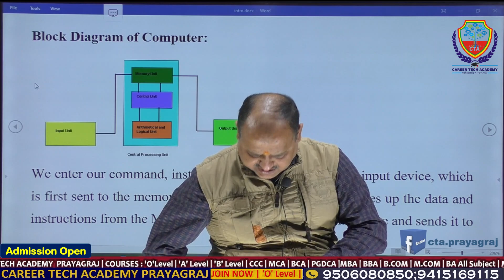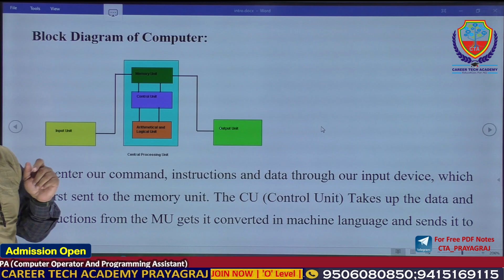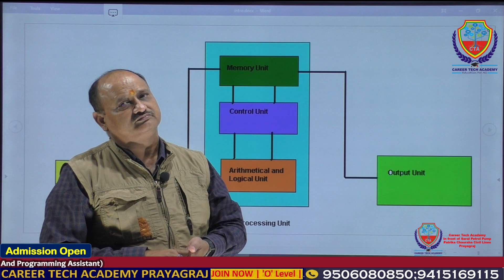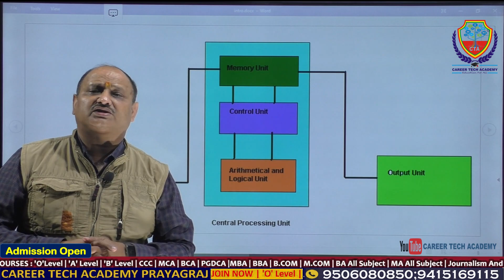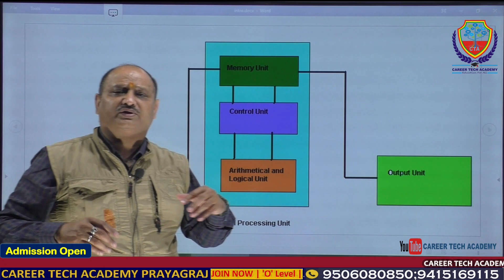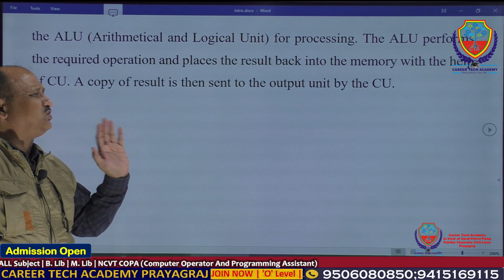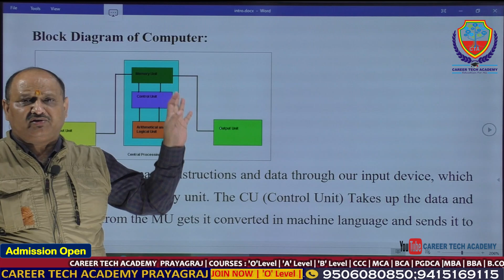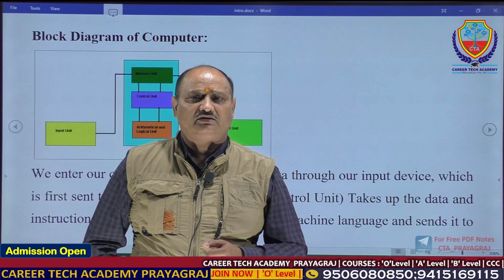'O'Level | CHAPTER-1(Introduction to Computer) Block Diagram Of Computer | IT Tools & Network Basis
Welcome to CAREER TECH ACADEMY
Changing the way of learning - ONLINE COURSES and OFFLINE COURSES Are Available in two Languages ENGLISH +
Courses Available Are:
CCC , etc.
UG & PG COURSES
ITI-NCVT COURSES :- FITTER, ELECTRICIAN, DRAFTMAN, COPA (Computer Operator & Programming
OTHER COURSES :- BBA, DIPLOMA, JAVA, C, C+, PHP, PYTHON, DS, TALLY+GST, PHOTOSHOP, COREL DRAW, SPOKEN CLASSES, ENGLISH GRAMMER, PERSONALITY DEVELOPMENT CLASSES (PD CLASSES)